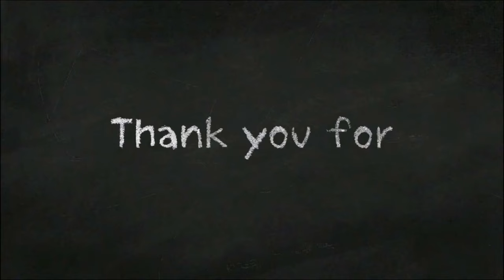Free Ed Ep. 3 - Finance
Do you want to learn more about money and how to manage it? Here's a quick video about how to manage money and develop an economic outlook! This series is made for you to make sure that we help you to your path to success!